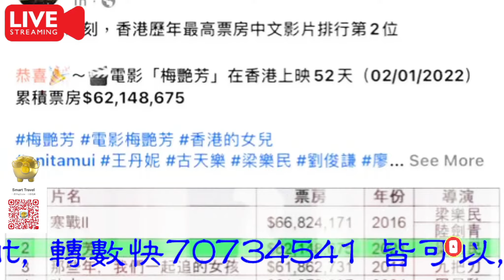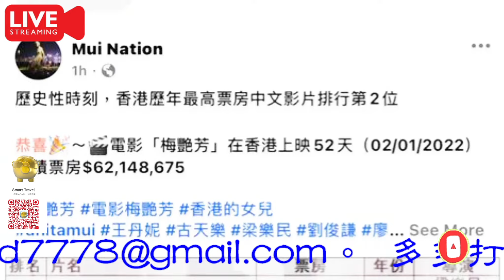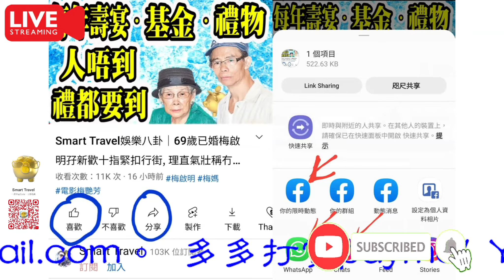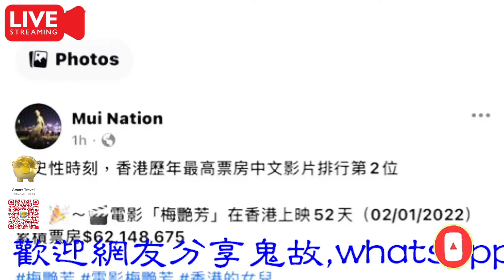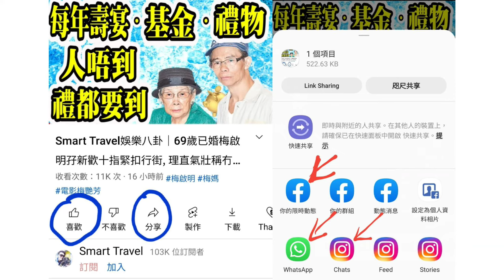Smart Travel娛樂八卦｜萬千星輝頒獎典禮2021｜李佳芯深度感言獲激讚 竟與三年前攞視后相呼應｜萬千星輝2021｜林夏薇奪視后惹爭議 曾志偉無奈：我心水係黃智雯｜奇案殺空中少爺 空姐跳樓亡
0:00:00 開始, 請按留言置頂的藍色時間藍色掣, 選擇想聽的題目
0:00:07 飛機廣播
0:24:00